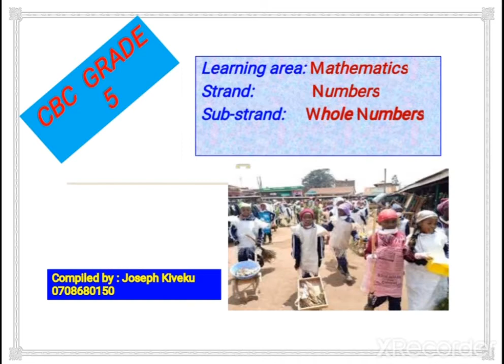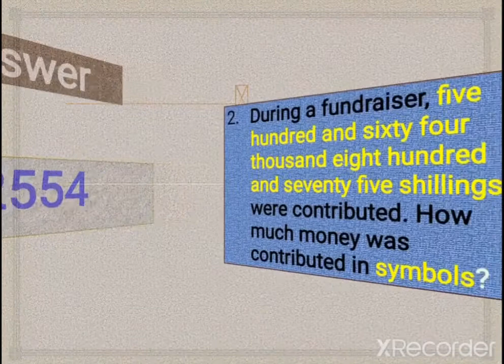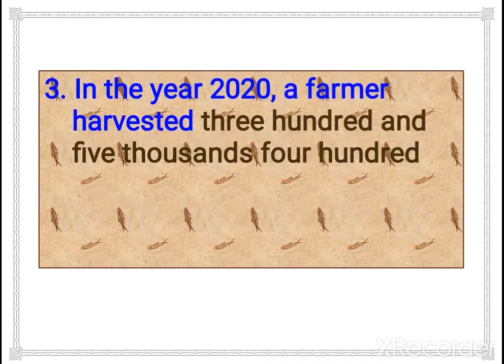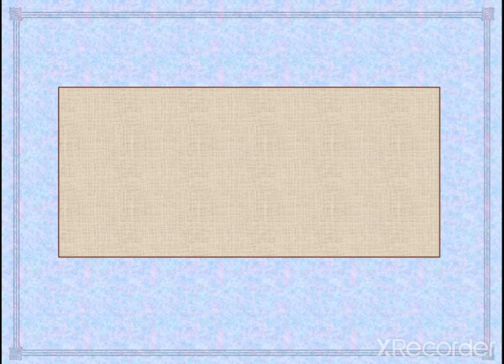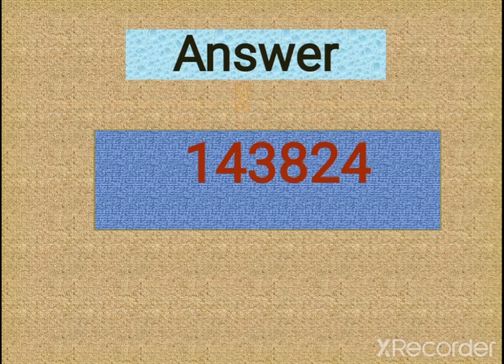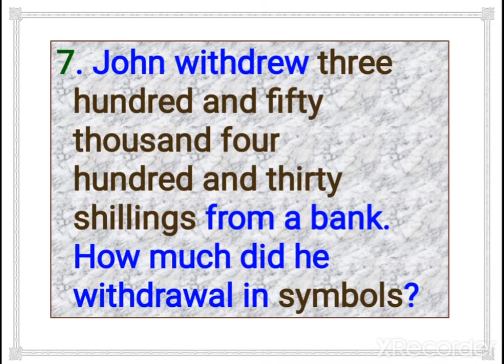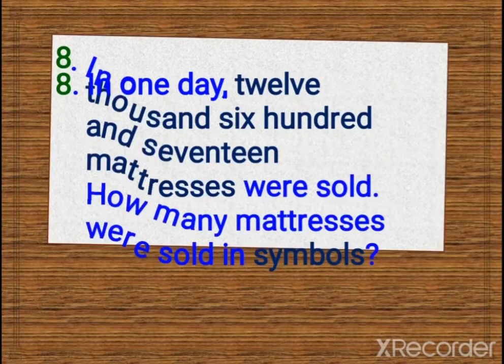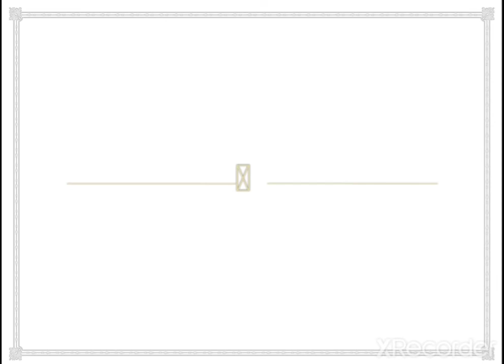CBC KENYA - GRADE 5 MATHEMATICS - Writing in symbols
Writing in symbols given words

How to write in symbols given in words